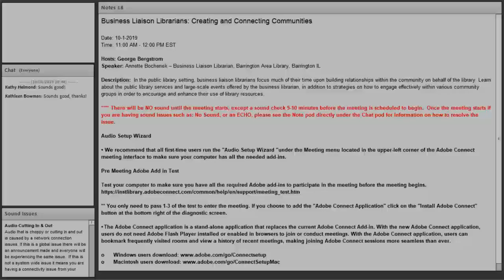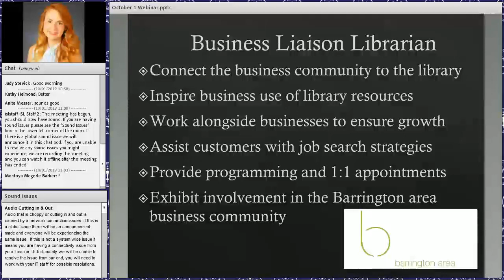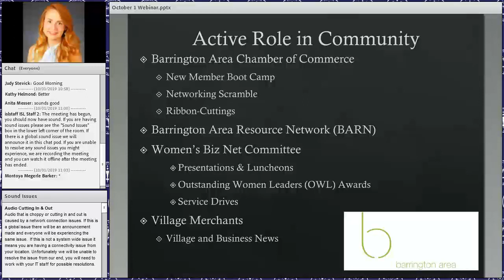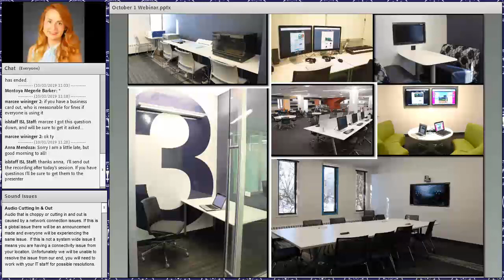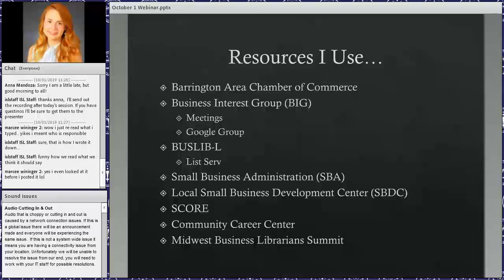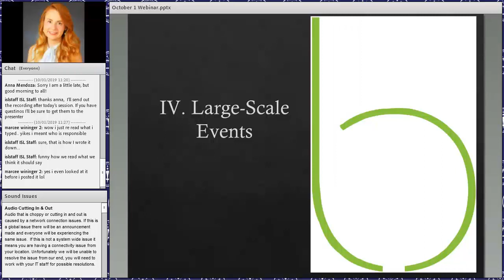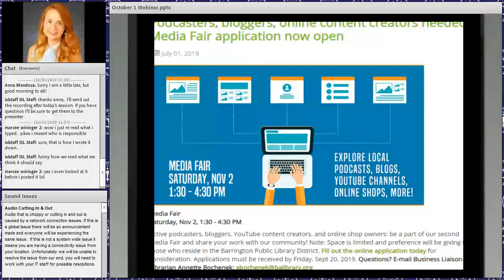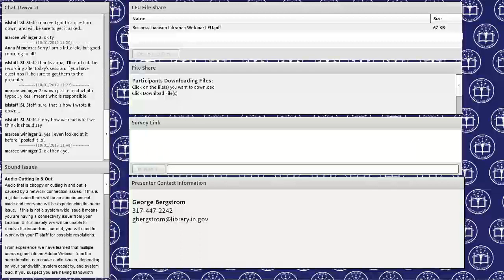Business Liaison Librarians Creating and Connecting Communities 10 1 2019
In the public library setting, business liaison librarians focus much of their time upon building relationships within the community on behalf of the library. Learn about the public library services and large-scale events offered by the business librarian, in addition to strategies on how to engage effectively within various community groups in order to encourage and enhance their use of library resources.